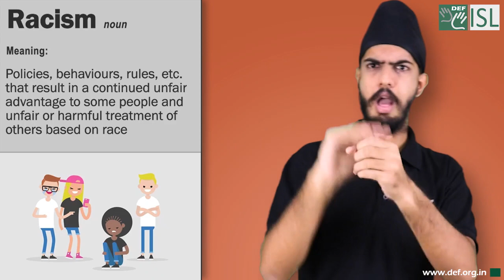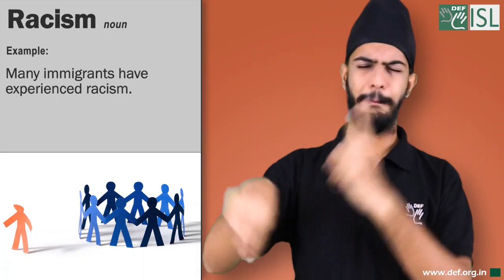Racism (noun) Word of the Day for August 28th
Racism (noun)

Meaning- policies, behaviours, rules, etc. that result in a continued unfair advantage to some people and unfair or harmful treatment of others based on race :

Examples: 1. The authorities are taking steps to combat/fight/tackle racism in schools.
2. We have to take a stand against racism.
3.  Racism exists at all levels of society.
4. Many immigrants have experienced racism.